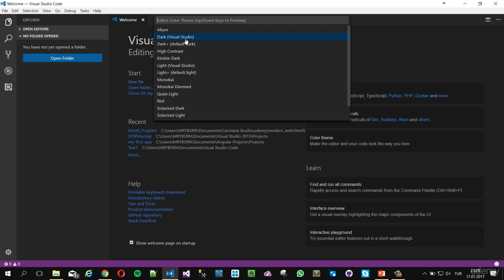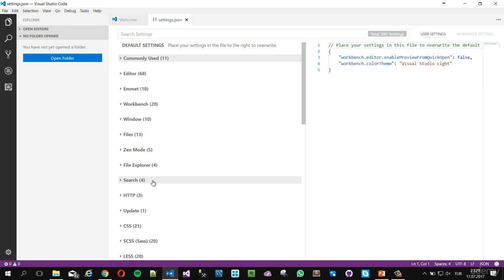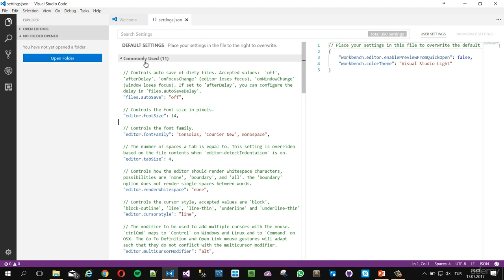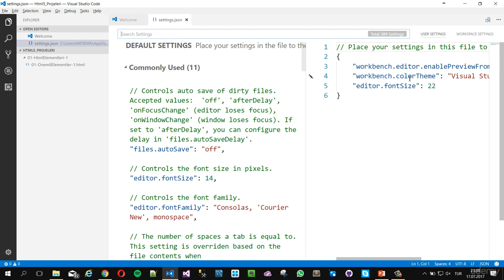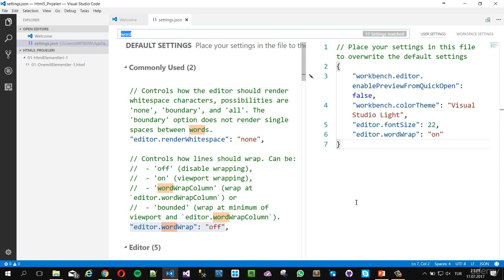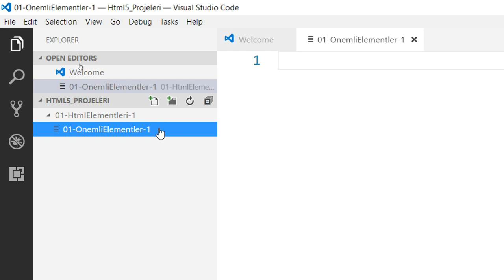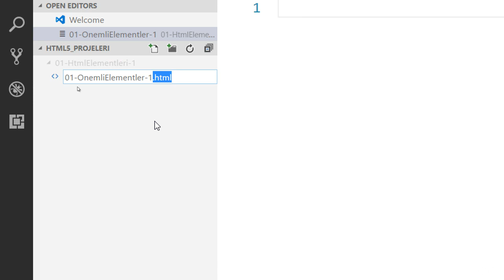03 - Visual Studio Code Önemli Ayarlar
Visual Studio Code Önemli Ayarlar
Codeove - Bulut Yazılım Geliştirme ve Danışmanlık